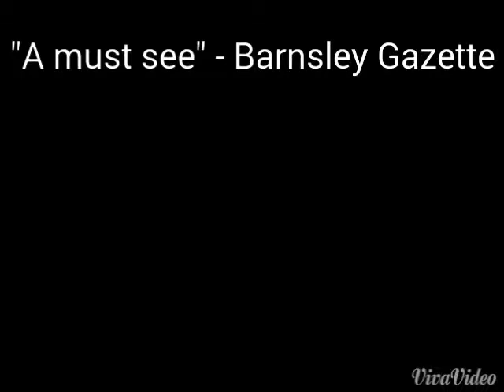Trailer for a stage play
Trailer for the well recieved stage production of Best Served Cold!